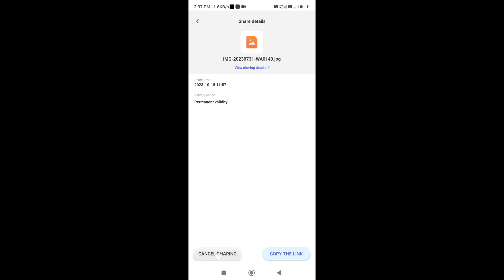how to cancel link sharing in terabox app | disable link sharing terabox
This video is about how to cancel link sharing in terabox mobile app